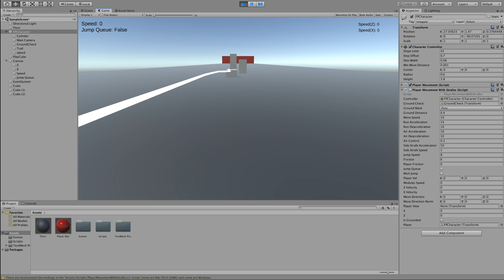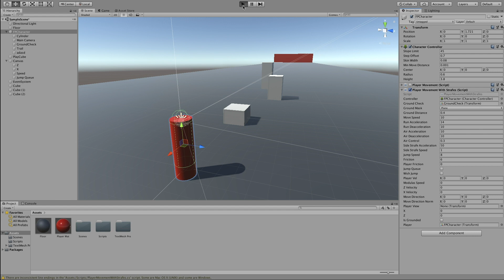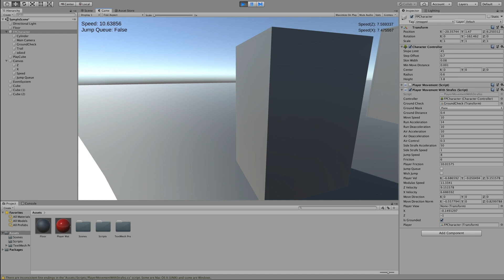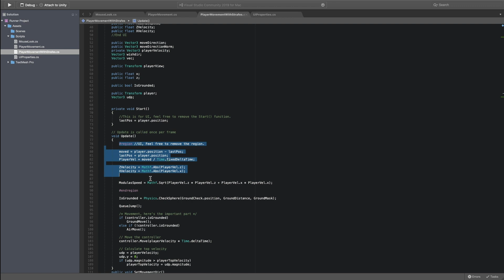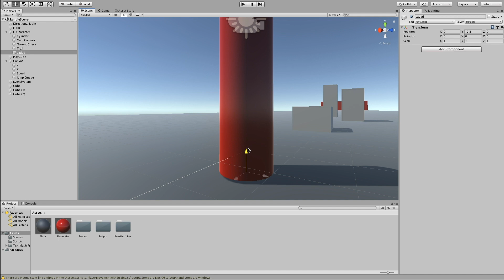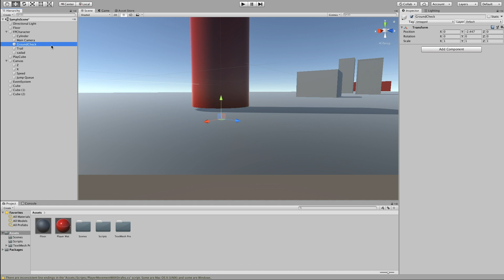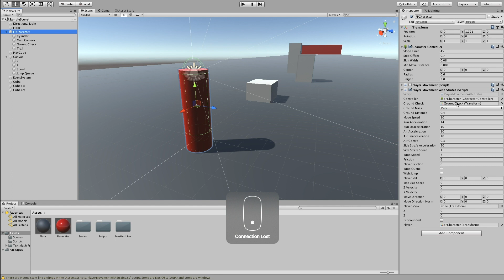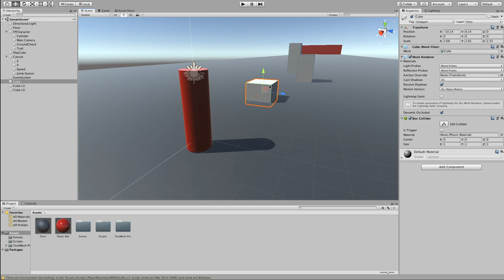CSGO/Quake 3 Movement (Bhopping/Surfing/Air Strafing) | Unity 2019 Tutorial